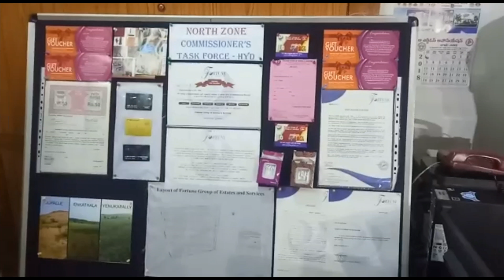Two Fraudsters Held For Cheating public in name of club membership Arrested By North Zone Task Force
Two Fraudsters Held For Cheating public in name of club membership Arrested By North Zone Task Force Team|Hyderabad|KBN NEWS|For More Watch

The city police have arrested two people who cheated the public to the tune of Rs.9 crores In the name of providing Club
Membership, Holiday Membership Health Membership silver, coin,complementary plot and passes For Resorts

Police seized net cash of Rs. 8.15 lakhs company Register Books,Memberships card,company Pamplets, plot allotment Documents
Rubber stamps,card Swiping Machines silver coin gift packets holiday package coupons, copy of partnership deed,copy of priority
service deed and among others from him

On cerdible Information, North zone task force team Conducted Searches on M/s Fortune Group Of Estates And Services Situated
at Venkatramana Colony,Anand Nagar,Kairtabad And Arested its Managing Directors Shaik Khadar Basha (34) Of Kairtabad and a native
pf Prakasham District, AP and Panaganti vijaya Kumar (37) Of West Maredpally,Police Said

The Accused had cheated about 2000 people to the tune Of Rs.9 Crore So Far.